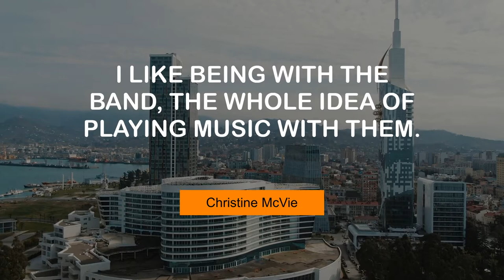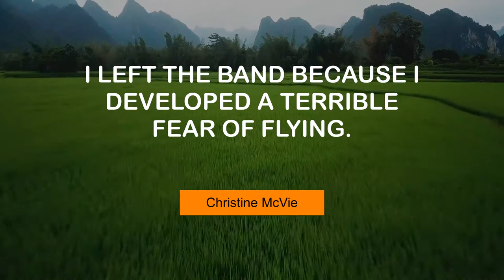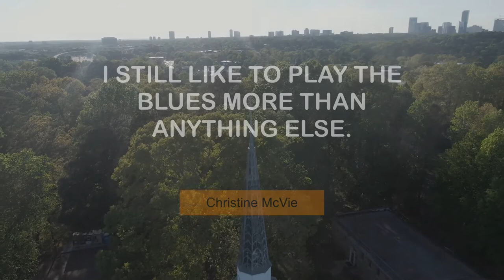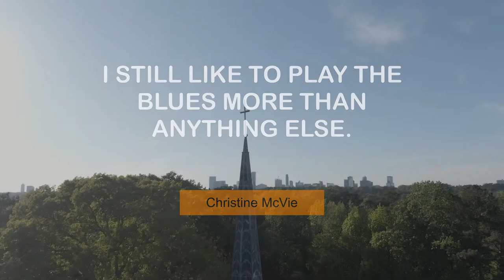Inspiring Quotes of Christine McVie | @MyMotivationMantra | Daily Motivation Dose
Superb Thoughts of Christine McVie | Daily Motivation Mantra

00:00 I wouldn't like to grow old alone. - Christine McVie
00:24 I like being with the band, the whole idea of playing music with them. - Christine McVie
00:40 I don't think talent or the gift ever goes away. - Christine McVie
00:56 As long as I can make a phone call and do a WhatsApp, I'm fine. - Christine McVie
01:13 Everything is for the good in the end. - Christine McVie
01:29 If you can't plagiarise yourself, who can you plagiarise? - Christine McVie
01:45 I left the band because I developed a terrible fear of flying. - Christine McVie
02:02 I was by no means a nun. - Christine McVie
02:18 If the right guy pops the question, I'll say yes. - Christine McVie
02:34 I have always needed other musicians to bounce off. - Christine McVie
02:50 I still like to play the blues more than anything else. - Christine McVie
03:07 I'm pretty low-key. I travel fairly light, especially on the tour. - Christine McVie
03:23 Fleetwood Mac always take a long time to make a record - you know what. - Christine McVie